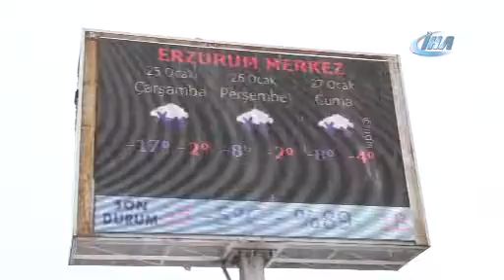Atatürk Üniversitesinde Kardan Sokağın temelleri atıldı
Erzurum’da kar kalınlığı 45 santimetreye ulaştı

Doğu Anadolu Bölgesi'nde etkili olan kar yağışı ve soğuk hava hayatı olumsuz etkiledi. Kar kalınlığının 45 santimetreye ulaştığı Erzurum’da bulanan Atatürk Üniversitesinde ise Kardan Sokağın temelleri atıldı.

Erzurum, Erzincan, Bayburt ve Ağrı'da gece saatlerinden itibaren kar yağışı etkili olmaya başladı. Halen etkisini sürdüren yağış sebebiyle bölgede bine yakın köy yolu ulaşıma kapandı.

Meteoroloji 12'nci Bölge Müdürlüğünden alınan bilgiye göre, bölge genelinde havanın aralıklı kar yağışlı, buzlanma ve don olayı ile gece ve sabah saatlerinde yer yer sisli ve puslu olacağı, rüzgarın ise güneybatıdan hafif, ara sıra orta kuvvette eseceği tahmin ediliyor.

Bölgede gece en düşük hava sıcaklığı, sıfırın altında olmak üzere Ağrı'da 28, Kars ve Ardahan'da 26, Erzurum'da 16, Iğdır'da 14 ve Erzincan'da 6 derece ölçüldü. Gün içinde en yüksek hava sıcaklıklarının Erzincan'da 2, sıfırın altında olmak üzere Ağrı'da 8, Ardahan, Iğdır ve Kars'ta 6, Erzurum'da ise 5 derece olması bekleniyor. Kar kalınlıkları ise Ağrı'da ve Erzurum'da 45, Kars'ta 16, Ardahan'da 14, Iğdır'da 7 ve Erzincan'da da 1 santimetre ölçüldü.

Meteoroloji yetkilileri, bölge genelinde buzlanma ve don olayı ile yer yer pus ve sis beklendiğinden, meydana gelebilecek olumsuzluklara karşı başta sürücüler olmak üzere yetkililerin ve vatandaşların tedbirli olmasını istedi.

Şubat ayında yapılacak Avrupa Gençlik Olimpik Oyunları (EYOF) dolayısıyla Atatürk Üniversitesi Kampüsünde kardan Erzurum Sokağı yapılıyor. Oyunlar nedeniyle Erzurum’a gelecek yabancıların farklı bir ortamda hoş zaman geçirmelerini sağlamak amacıyla Erzurum Sokağı kurma kararı alan Atatürk Üniversitesi Rektörlüğü, Güzel Sanatlar Fakültesi Dekanı Prof. Dr. Mustafa Bulat ve ekibi kolları sıvadı.

Rektörlük binasının arka tarafındaki alanı tonlarca kar kullanarak, Erzurum Sokağı haline dönüştürmeye başlayan ekipler, farklı bir projeye imza atacak olmanın heyecanını yaşıyor. iha